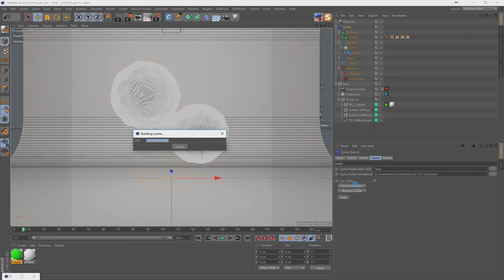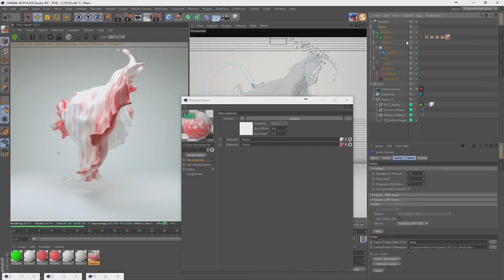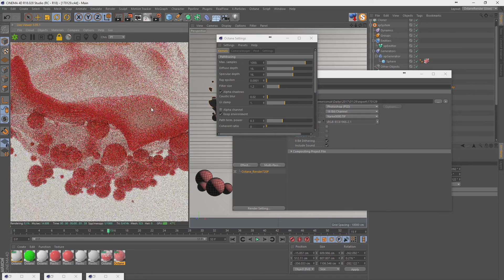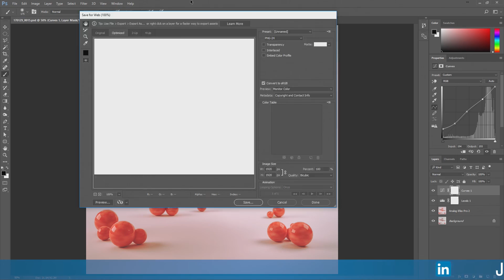DAILYRENDER || 29.01.2017 || TIMELAPSE / SPEEDART || MAXON CINEMA 4D || OTOY OCTANERENDER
SKYPE - stevenemersonuk